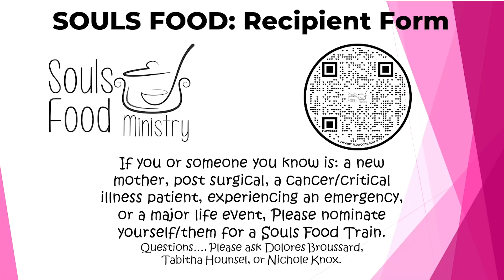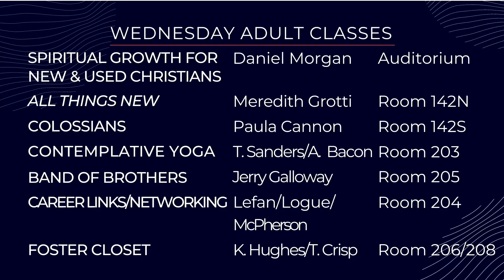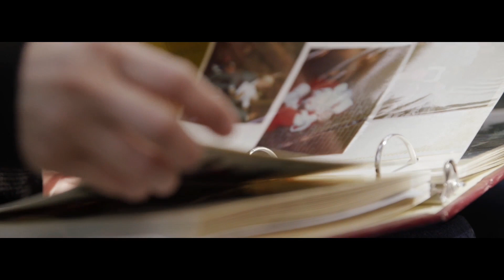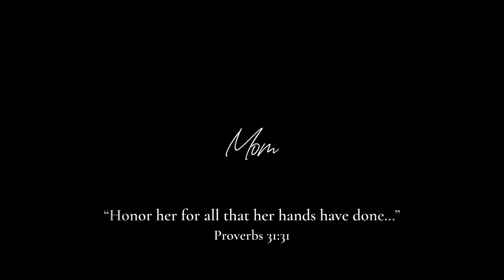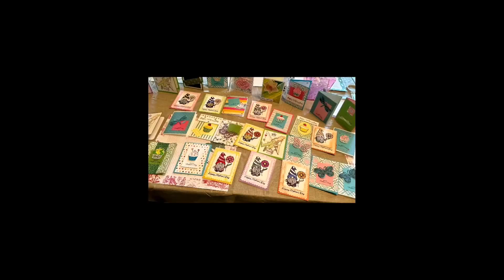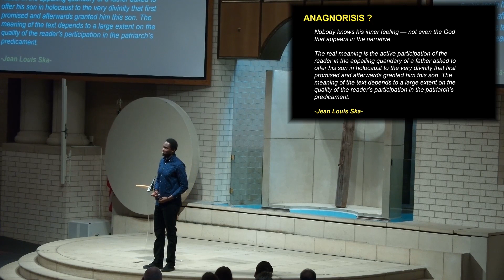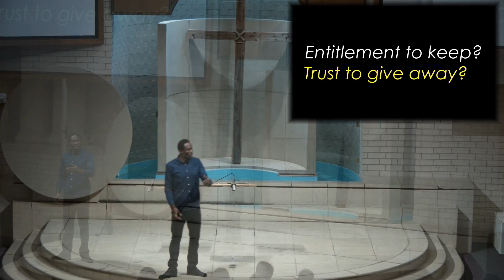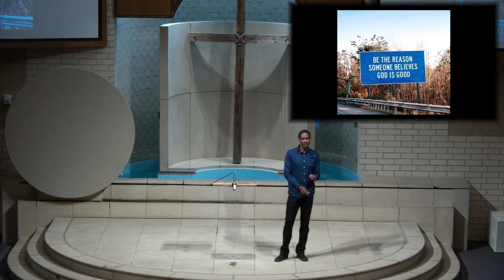May 14 Worship